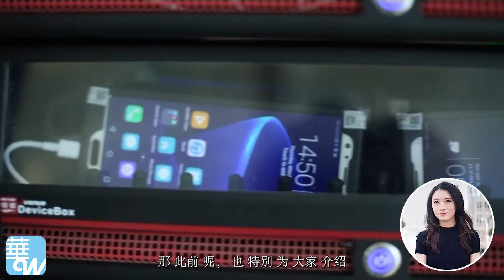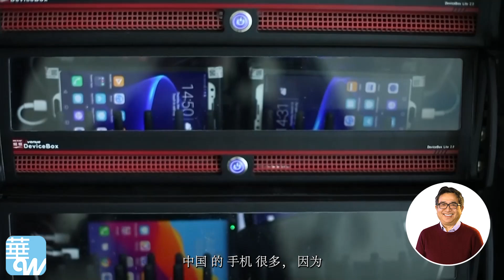中国在制造业的优势恰恰是创新，现在美国开始引进中国的企业模式，重塑可以持续的新能源企业 ; 中国企业在全球南方的投资、设厂、基建占有优势，美国企业为何难以模仿？| 思想先驱报 (完整版)